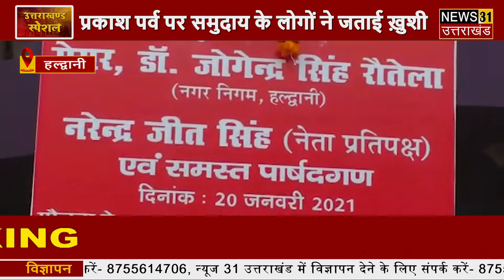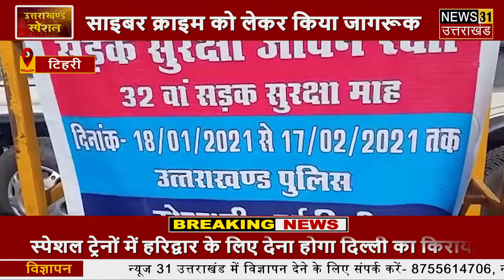Uttarakhand Special || 21.01.2021 || उत्तराखंड स्पेशल | News 31 Uttarakhand